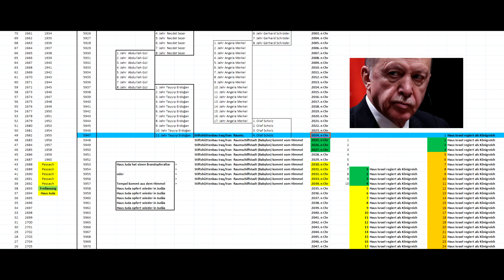2024 - Eintritt in die heiße Phase des Weltuntergangs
Links aus dem Video:
Möchtest du Nature23 unterstützen, dann kannst du das hier machen:
Name: Olaf
IBAN:
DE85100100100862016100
BIC: PBNKDEFFXXX